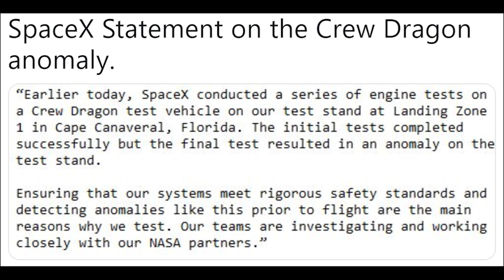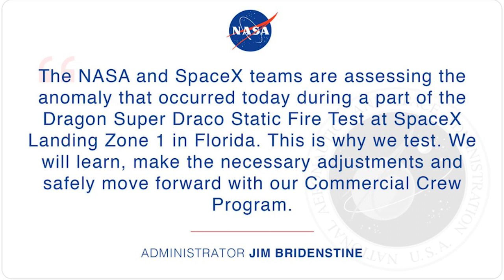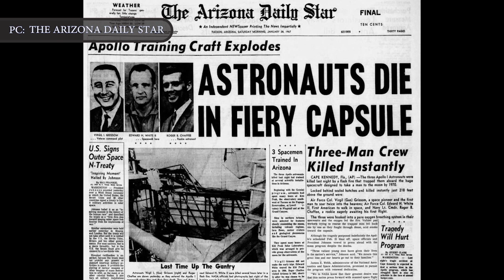SpaceX Crew Dragon Spacecraft explosion is under investigation & NASA figures out how 2 move forward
SpaceX Crew Dragon Capsule Suffers Anomaly During Engine Test
SpaceX Crew Dragon engine test mishap
SpaceX over the weekendSaturday (April 20),A test version of SpaceX’s new astronaut taxi, dubbed the Crew Dragon, suffered some kind of an anomaly during an engine test at the company’s facilities at Cape Canaveral Air Force Station. During a series of engine tests of SpaceX's Dragon spacecraft, the vehicle experienced what the company has characterized as an "anomaly." The company was counting down toward a firing of the Dragon's SuperDraco thrusters when the vehicle exploded.This is the same SpaceX Dragonspacecraft that thecompany is developing and testing to take astronauts into low Earth orbit. It’s still unclear what caused the accident, but almost certainly the repercussions are going to push back plans to return human spaceflight operations to American soil.
After the accident,large plumes of smoke were seen emanating above "Landing Zone 1," where SpaceX conducted Saturday's engine tests, indicating something had gone wrong.
Its look like, the orange plumes were the result of between one and two tons of nitrogen tetroxide—the oxidizer used by SpaceX CrewDragon's SuperDraco engines—burning at the location.
In this video Engineering Today will discuss this SpaceX Crew Dragon accident which may dim NASA’s hope for a quick U.S. return to launching its own astronauts into space from US Soil. What we know? What we don't know? And where SpaceX goes from here after this anomaly?